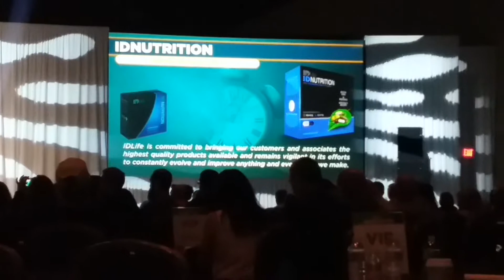IDLife Paul Sullivan. Orlando, Florida 2018 Revolution